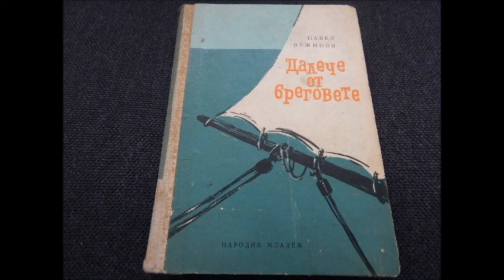Павел Вежинов - Далече от бреговете - част 3/3 (Аудио книга) Българска проза